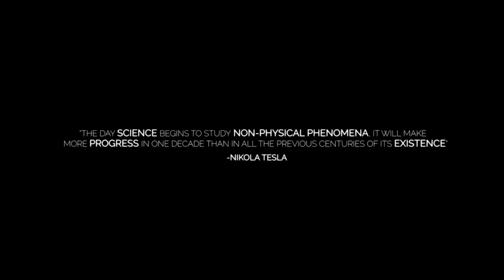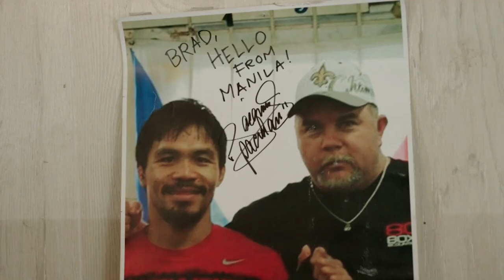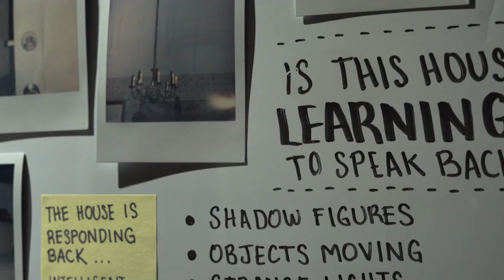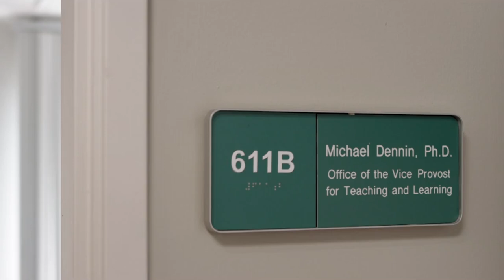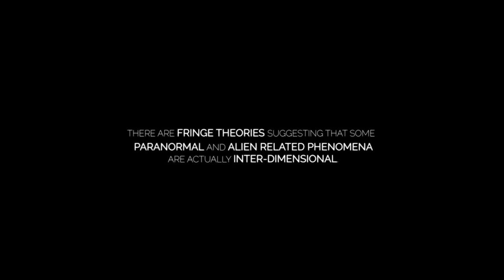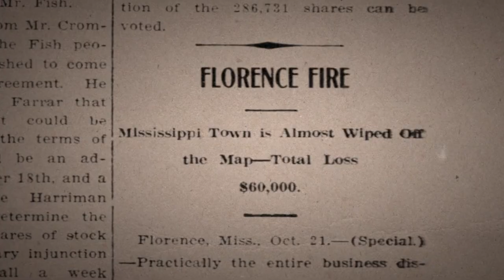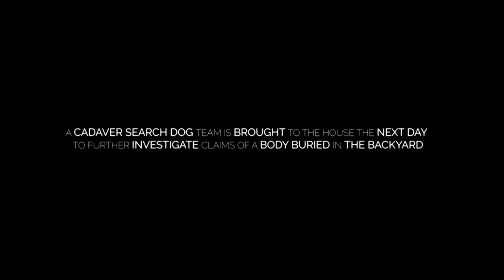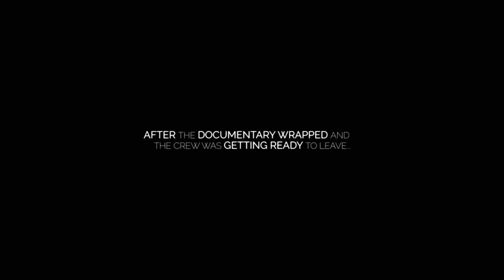Investigators Capture Paranormal Activity On Camera | House In-Between | Absolute Documentaries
Alice lives in the "House In-between" which is known for its very strange paranormal activity. Located in a small Christian town in Florence, Mississippi this was broadcasted on the news and is no hoax! In this documentary, we see live footage of the unusual activities in this home. The doorbell to the house would ring when nobody was there, things would fall over, strange noises would appear from nowhere, and the front door would fly open. After this unusual behavior continued Alice didn't feel safe staying in her home and sought further help to find out why, who and how her house was displaying paranormal activity.

From: HOUSE IN BETWEEN

Content licensed from Abacus Media to Little Dot Studios.